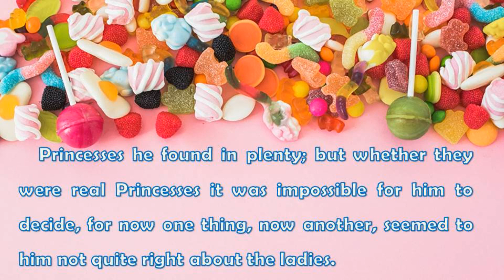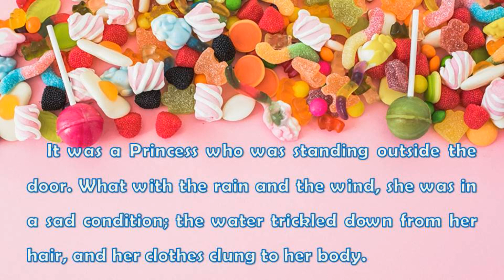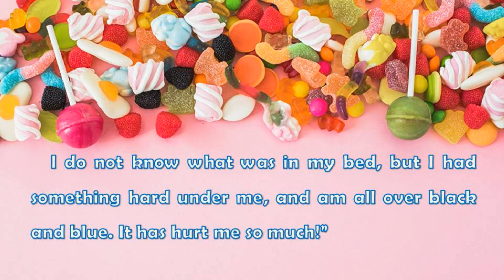The real princess | audiobooks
The story tells of a prince who wants to marry a princess but is having difficulty finding a suitable wife. Something is always wrong with those he meets and he cannot be certain they are real princesses because they have bad table manners or they are not his type. One stormy night a young woman drenched with rain seeks shelter in the prince's castle. She claims to be a princess, so the prince's mother decides to test their unexpected, unwitting guest by placing a pea in the bed she is offered for the night, covered by huge mattresses and 20 feather-beds. In the morning, the guest tells her hosts that she endured a sleepless night, kept awake by something hard in the bed that she is certain has bruised her. With the proof of her bruised back, the princess passes the test and the prince rejoices. A huge wedding takes place in the palace. The prince couldn't believe that he found his true princess. Only a real princess would have the sensitivity to feel a pea through such a quantity of bedding, so the two are married. The story ends with the pea being placed in a museum, where according to the story it can still be seen today unless someone has removed it.